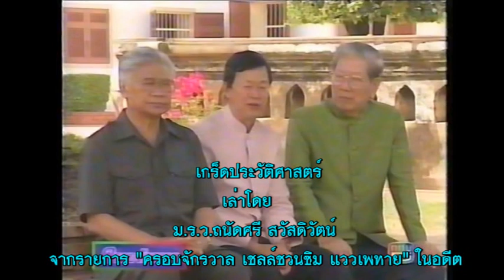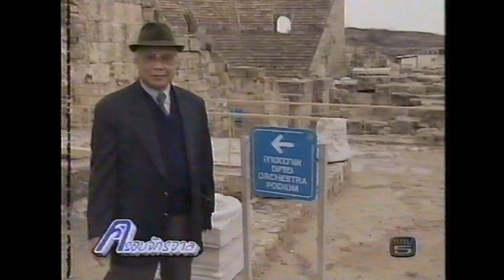ม.ร.ว. ถนัดศรี สวัสดิวัตน์ สุลต่านสุไลมันชา ราชนิกูลของ ร 3 พระยาราชบังสรรค์ เล่าเรื่องพระอาทิตย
ม.ร.ว.ถนัดศรี สวัสดิวัตน์ สุลต่านสุไลมันชา-ราชนิกูลของ ร.3  พระยาราชบังสรรค์ เล่าเรื่องพระอาทิตย์เที่ยงคืนที่นอร์เวย์-ต่อ